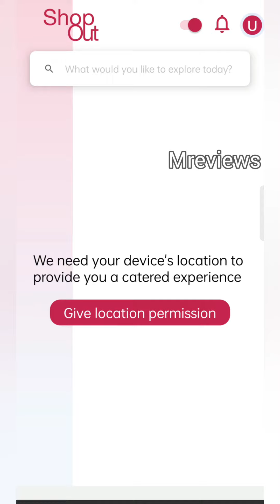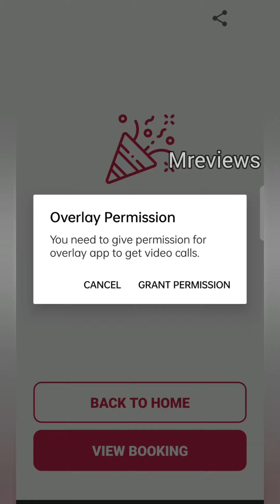LooT Beauty Sale🔥🥳Loot Offers Today💥😱 Shopping Loot Offers Combo🤍